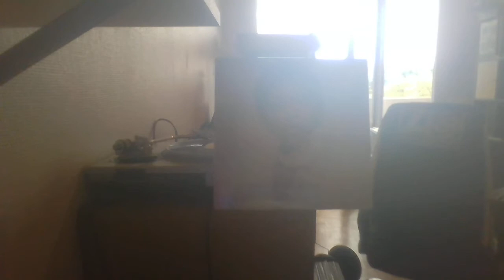TRAMAINE HAWKINS - GIVING AND LIVING LIGHT REC 83